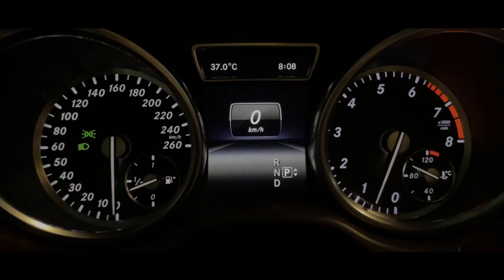Izzath - Kingsman (Shot & Edited by Pradeep)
Wanna collab on visuals or music ?
Feel free to ping us up ;)